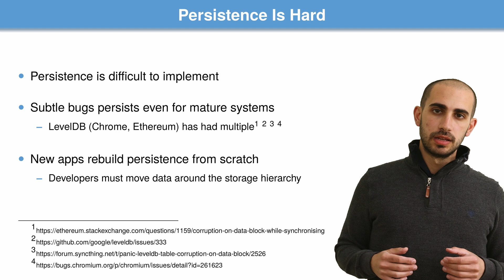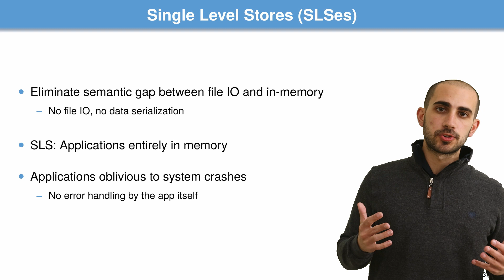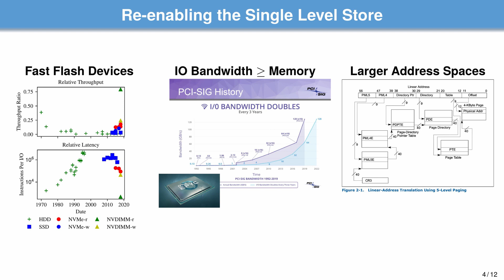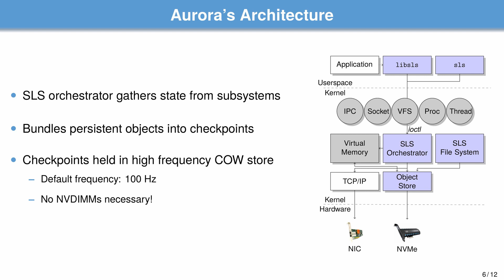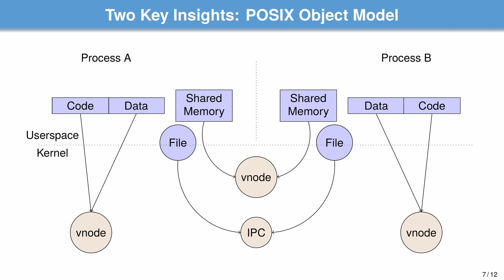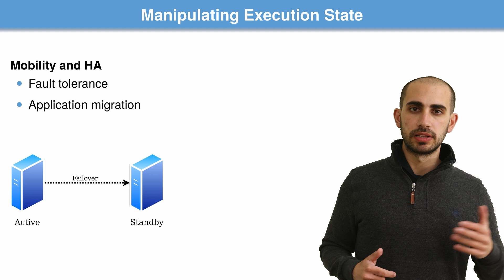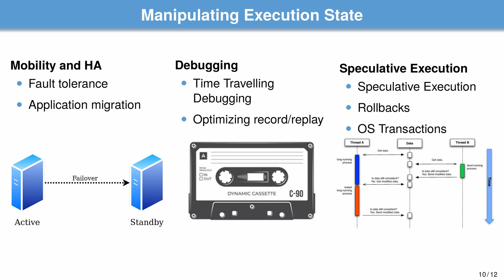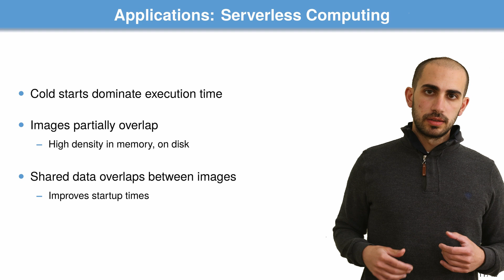HotOS 2021: The Aurora Operating System: Revisiting the Single Level Store (Fun Storage)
“The Aurora Operating System: Revisiting the Single Level Store”
Emil Tsalapatis, Kenneth Ryan Hancock, Tavian Barnes, Ali Mashtizadeh (University of Waterloo)

Session: Fun Storage — 5:20pm, 2021 June 2

Applications on modern operating systems manage their ephemeral state in memory, and persistent state on disk. Ensuring consistency between them is a source of significant developer effort, yet still a source of significant bugs in mature applications. We present the Aurora single level store (SLS), an OS that simplifies persistence by automatically persisting all traditionally ephemeral application state. With recent storage hardware like NVMe SSDs and NVDIMMs, Aurora is able to continuously checkpoint entire applications with millisecond granularity.

Aurora is the first full POSIX single level store to handle complex applications ranging from databases to web browsers. Moreover, by providing new ways to interact with and manipulate application state, it enables applications to provide features that would otherwise be prohibitively difficult to implement. We argue that this provides strong evidence that manipulation and persistence of application state naturally belong in an operating system.